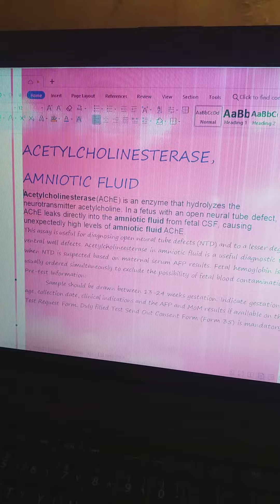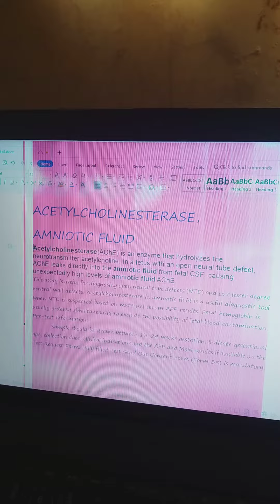Acetylcholinesterase, Amniotic fluid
Lab test